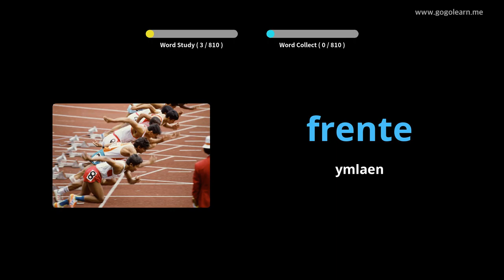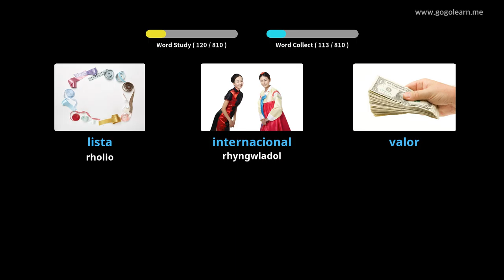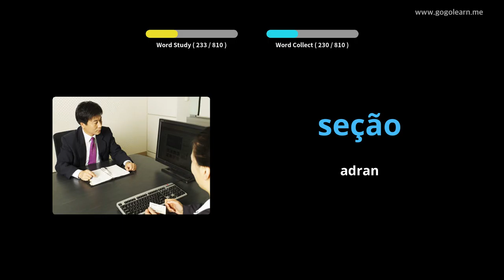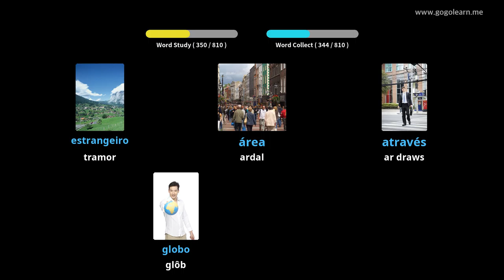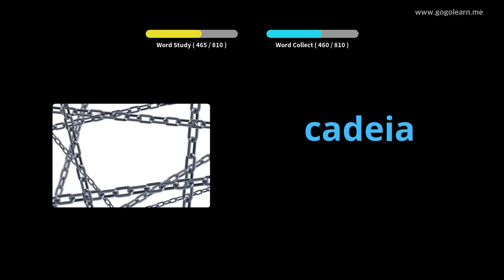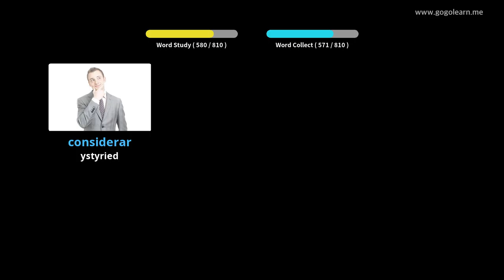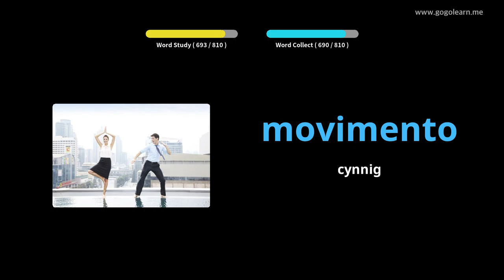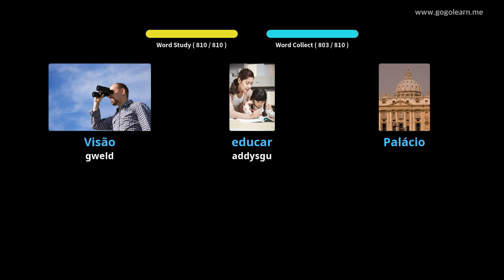Geirfa Portiwgaleg Ysgol Ganol | Golearn